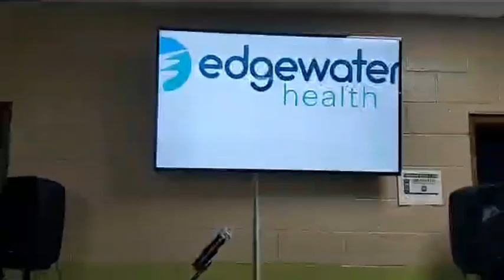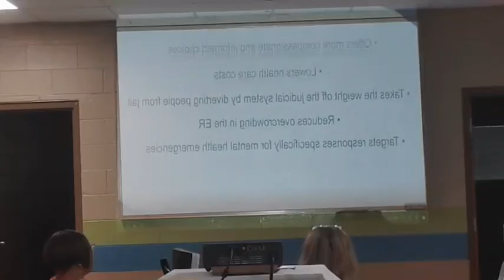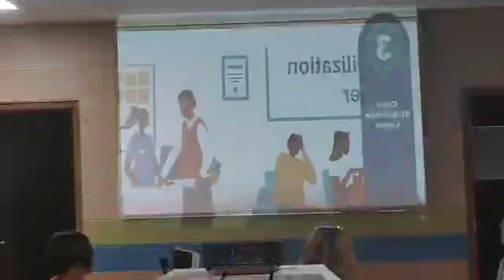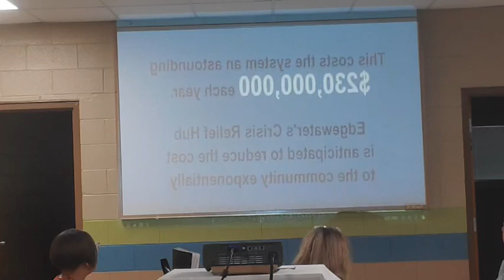Edgewater Health Ribbon Cutting Ceremony - September 30, 2024